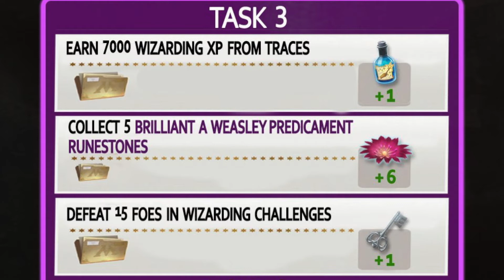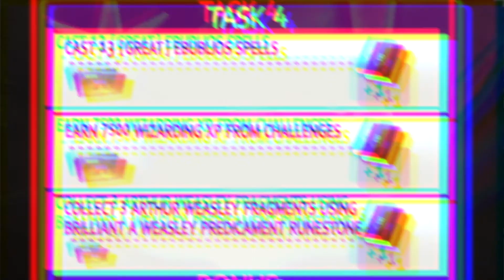Zwickmühle eines Weasleys Teil 1: Guide zum Brillanten Event in Wizards Unite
In der heutigen Folge Wizards Unite sprechen wir über das kommende Brillante Event "Zwickmühle eines Weasleys" Teil 1 und den verschwundenen Ron. Denn obwohl Harry und Hermine ihr bestes geben, wird Ron noch immer vermisst. Können sie ihn aus den Händen der Unverzeihlichen reten, bevor es zu spät ist?

Vielen Dank an: Myriel Falkentann, Karla Naumann, Angelika Ma, Timo P., Bianca Wagner, Marcel Jaber, Emmice9, Stefan Schmerr, Juni Käfer, Sir Beyne, R. R., Ignazia Marchese, Sandra Bräuer, Ape Umbridge, Martina Kortmann, Joachim Dietz, Azimkar 704, ZBC Katze, Supporter Kun_83, Christian Stephan, Jan Abramowski, Lutz Staacke, Rafael Amacher, Jasmin Schulmeister, Stefan Tschirf, GoGames.live, Annette W., Neoternity, Erik Scamander, Lukas Schmitz, J K, Simmi Dee, Kathi Sersanders, Papa_Ron, dailyquill, Oma Wetterwachs, AKrKringel, Anne Albrecht, Eisfuchs1985, Melo Das Baka, Mr. XRay61, Alpha MKW, Slytherin Boy 82, caspar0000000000, Andy Higgs, Brillie JT, Sandra Lücking, Stefan F., Michael Böttner, Siries Silbery, JOCHY, MagicJan, Mira, Rubber Duck, Dir Kueh, Icho Tolot, Matthias Meckel, Amany Lux, Silke Hansen, Marcel Tigar, Marcel Ravenclaw, Arnd Schmettke, BrenturoX, Christian Linzatti, Mona Dostal, Nina Träger, Luca Pöpperl, Voldi93, Lars Wawrczeck, Hypodom, amazinggirl313, Oliver Thiart, Manuel Kübler, Rene Hensel, Frank B., Kevin Körner, Favorit Vario, Maja, Andreas Cölsch, Mama Mel, robomartin, Li We, Michael Rothemund, Christina Fanter, Yves Arnet, Sarah Von, aksara 17, Claudia Bückreiss, FliWaTuett, Majon Grindelwald, Catherine Bauer, Heike Berkemeier, Mine Neu, Adina Kurz, Kieran McFinn, Mario Linhart, Marcel Preus, JOCHY, tomcaote, Daniel Tschernich, Herr Vorragend, Majara, MacKoepfchen, Jörg Petri, Karin Wiesinger, Tina, Jörg Flöttl, Stephanie Hahn, Kay Spannberg, Jamingoo, Tweeezel, Xyantes Merio, Felix, Lukas Brandl, Königskind, Marcia Bruch, Neele van Uem, Kai Eckert, Alana, Melo Das Baka, Margarita von Istler, Arno Dickel, Neeli Ravenclaw, Niffler Killer, Greldinard, Oliver Bayer, Sommerpunkte, Sylvia Lingemann, Sebastian Hurtz, Ulrike Horn, Witch Yannah, b Y, Holger Mundhahs, Liphardus, DraGaia / MF, PSyK0PaT, Diana Aussielove, Axel, Joshy 0020, Jürgen L, Holger Petersenn, steve seifert, Volker M., Frank fUCHS, Luckyschoki, Ellen Freihube, UteMartha, Dagmar Ebert, Hypodom, Heike Zimmermann, dennis jacob

Alle verwendeten Grafiken stammen aus dem Spiel "Harry Potter: Wizards Unite" von orangewizard2019 Plotter101 oder der Website "Wizarding World"

Wenn Ihr über solch einen Link einkauft, erhalte ich vom betreffenden Online-Shop eine Provision. Der Preis ändert sich für Euch dadurch nicht; Ihr habt jedoch die Möglichkeit, mich, meine Arbeit und unseren Kanal indirekt zu unterstützen. Vielen Dank dafür.